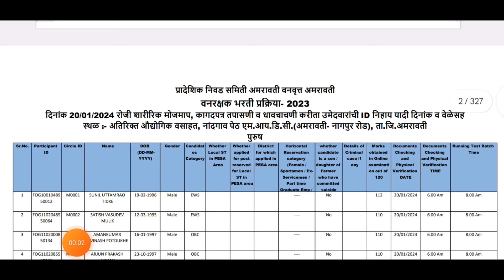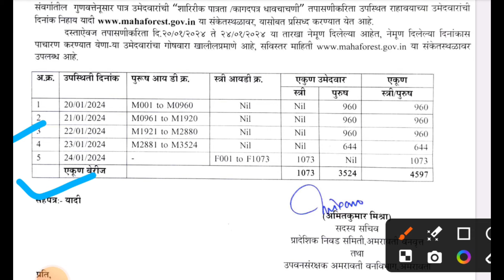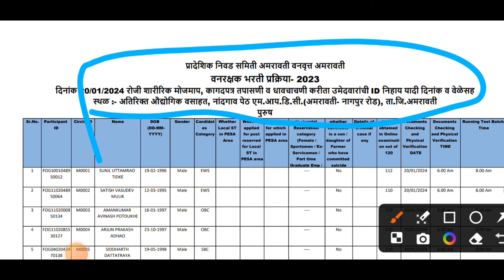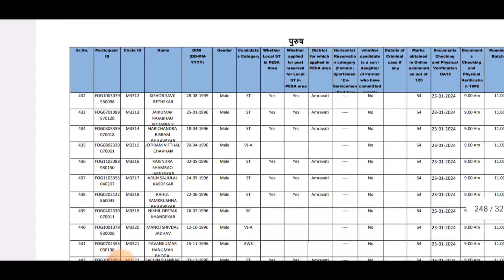वनरक्षक कागतपत्र पडताळणीचे वेळापत्रक जाहीर | amravati vanrakshak timetable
नमस्कार मित्रांनो ,

तर आताच्या व्हिडीओ मध्ये आपण वनरक्षक भरती 2023 बाबत माहिती पाहणार आहो.